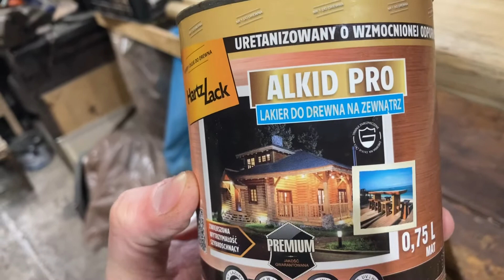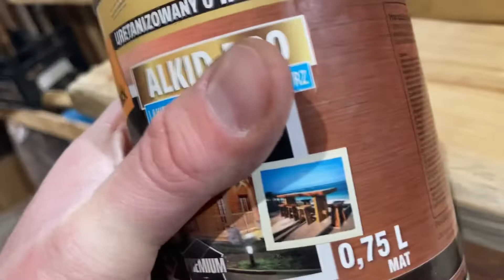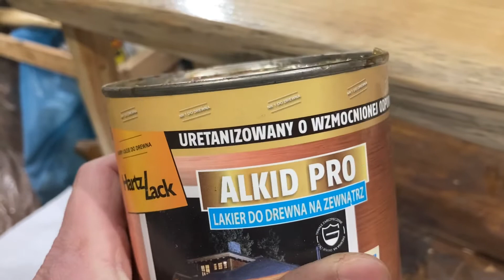HarzLack Alkidpro - short